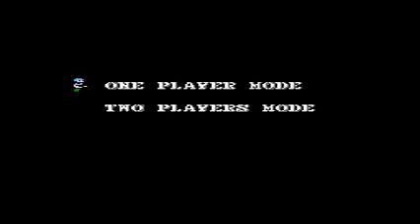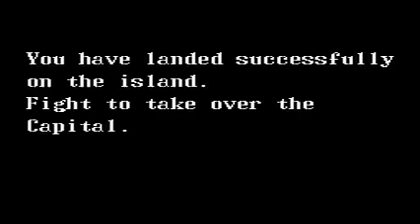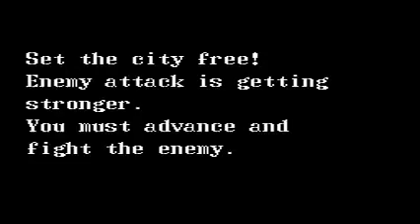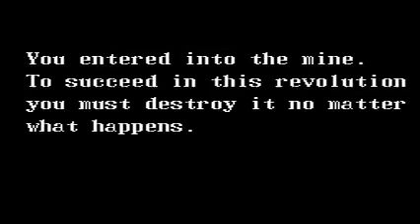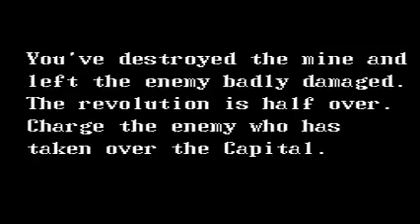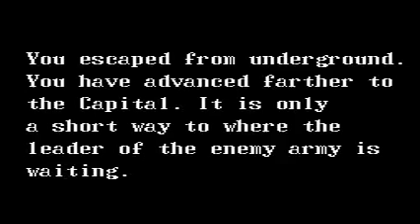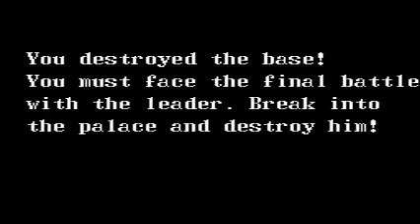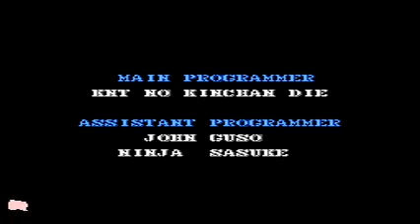Guerrilla War Full Play through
A full play through of Guerrilla War for the NES that was made by SNK, one of my old school favorite games!

There is some trivia I know about this game

1. Loosely based on Cuban Revolution
2. Player one plays as Che Guevara
3. Player 2 plays as Fidel Castro
4. The big bad is Fulgencio Batista

Still a great port of the Arcade game, with great music none the less!